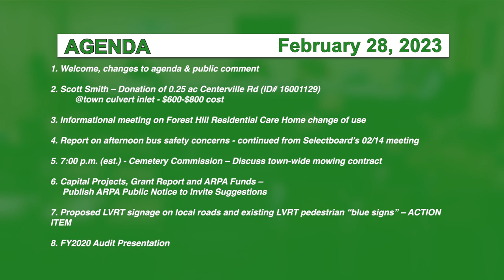Hyde Park Selectboard 2/28/23